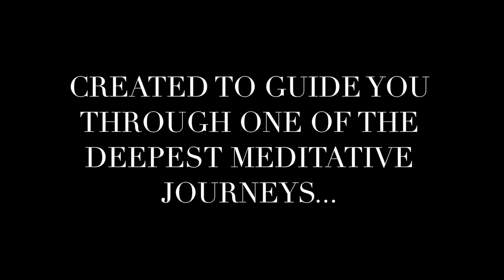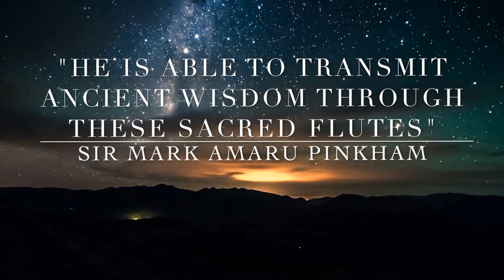The Awakening: A Shamanic Journey (Native American Flute Album)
"Water Spirit" From the Shamanic Flute Album "The Awakening: A Shamanic Journey" by Omar Ahmadzai

About

Known as "The Urban Shaman" Omar Ahmadzai is a Mystic, Shaman, and Teacher who is widely regarded as one of the best Native American and Shamanic Flutists in the World Today.
He is the Director of Speakers at the Universal TheoGnostic Society, an International Non-Profit Civil Society centered around collective Mysticism and a Director of The Shamanic Healing Center, a Spiritual Healing and Visionary Learning Center.
He travels the world speaking on behalf of Humanity, Spirituality, and Ancient Mysticism including Shamanic “Tools of Divination” that include ancient meditation techniques and plant- based medicines that have been used by the Mystics and Sages of all ages.

Omar’s book, “Journey In Spirit: The Art of Awakening” is being released  as an audiobook in May of 2017.

He is a resident teacher of meditation,  shamanic breath, and collective mysticism at The Sacred Space Miami, one of the premier conscious event centers in America.

He is available for live performances, meditation and breathworkshops, speaking engagements, etc.

The Shamanic Healing Center
Facebook.com/ShamanicCenter | Info@TheShamanicCenter